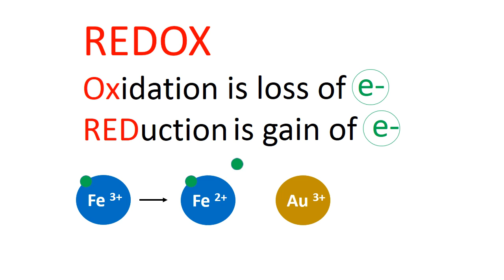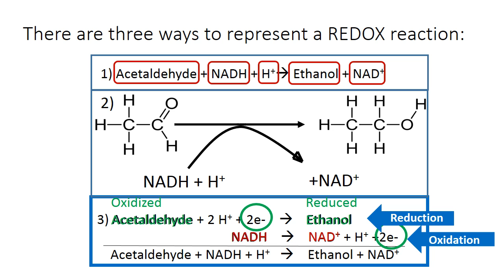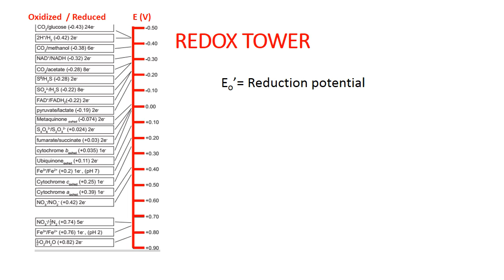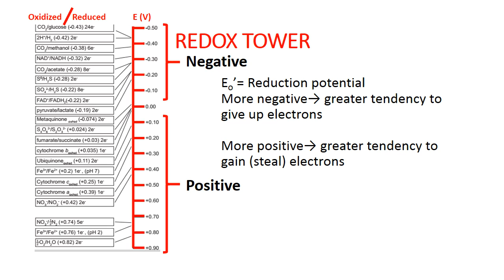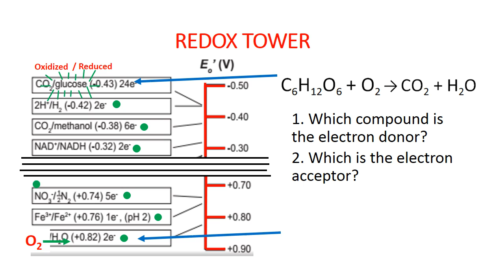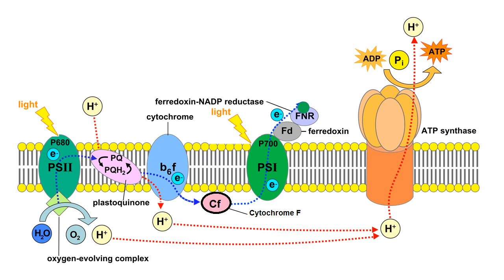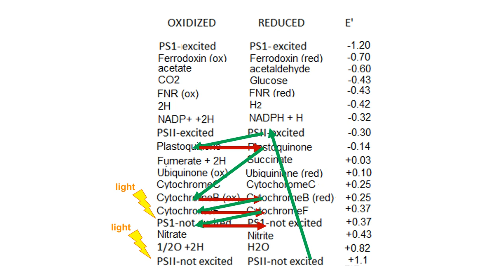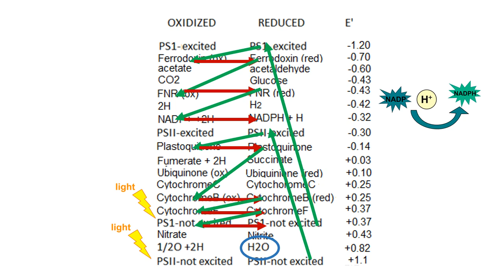Introduction to REDOX and redox towers for biology majors-complete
This video was created as a resource for biology majors at UCDavis. Learn about redox reactions and how to use a redox tower to predict the movement of electrons in metabolic reactions.